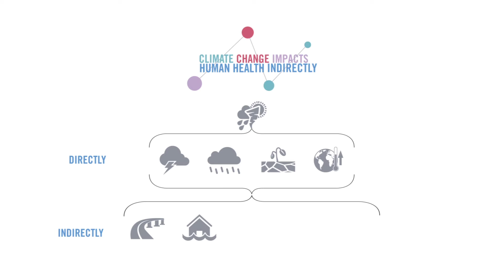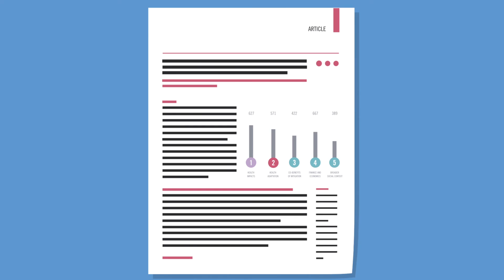Update: Lancet Countdown: Tracking Progress on Health and Climate Change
Update:
The Lancet Countdown: Tracking Progress on Health and Climate Change is a new international, multi-disciplinary research collaboration between academic institutions and practitioners across the world. It is being established to track the different aspects of the relationship between health and climate change.

Video Credits:
Aske Westh - Animator
Silas Addington - Production
Ben Scott - Voice Over